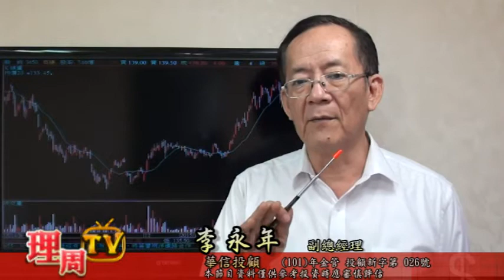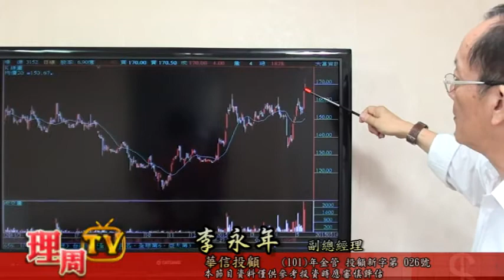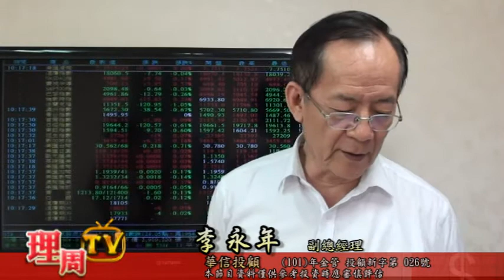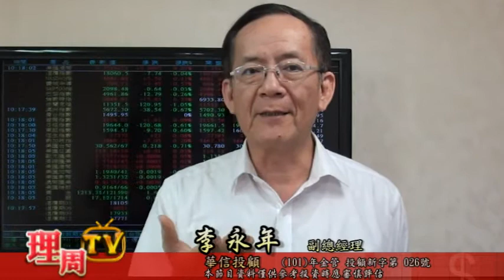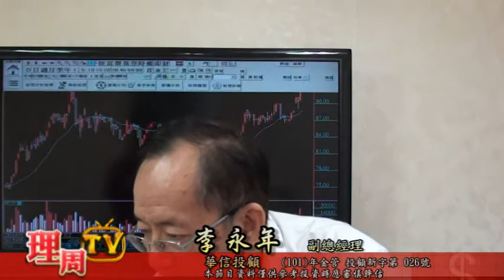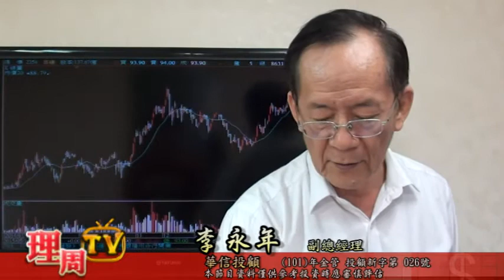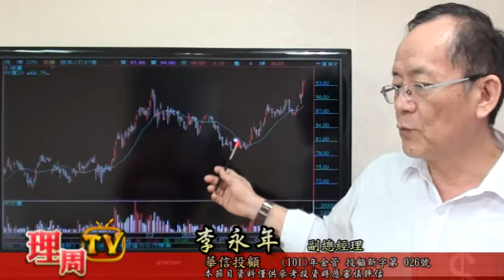0514 盤中-技術面轉弱 兩天內必須奮起